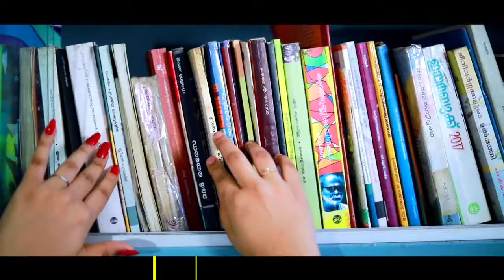അവന്റെ ജീവിതത്തിൽ ഇങ്ങനെ സംഭവിക്കുമെന്ന് കരുതിയില്ല | Thanseer koothuparamba Nadha new album